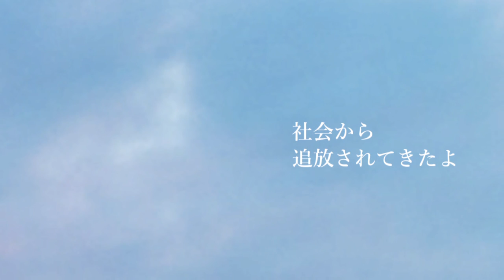本当の景色 feat.さとうささら CeVIO AI オリジナル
MV作成はmtnoさまです。